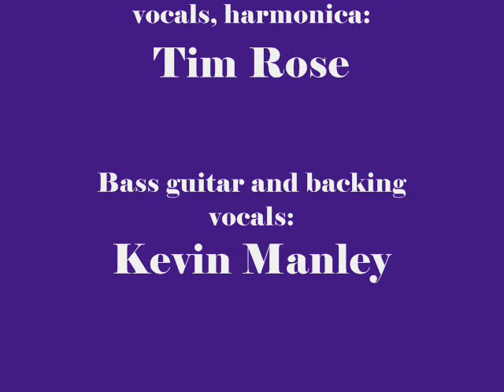The Shady Bunch Photo Montage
Photo montage of The Shady Bunch set to their versions of Take Me To The River and My Favourite Game.

Many thanks to Louise Gough for putting this together.